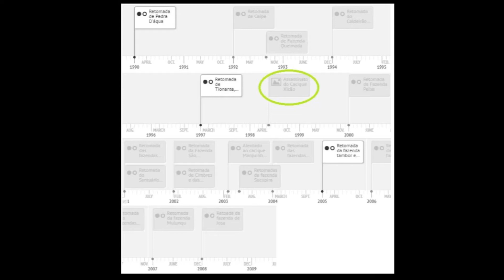MINICURSO (Parte 4) - Professora Vânia Fialho